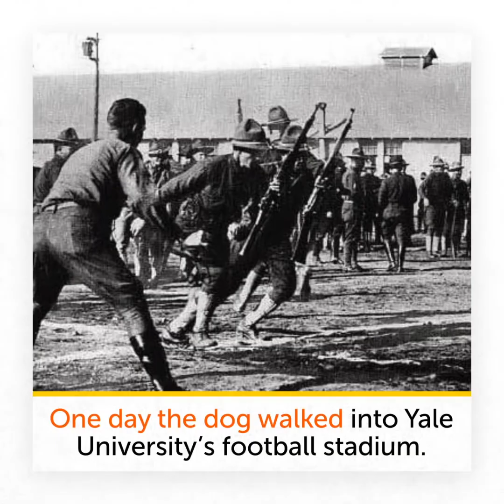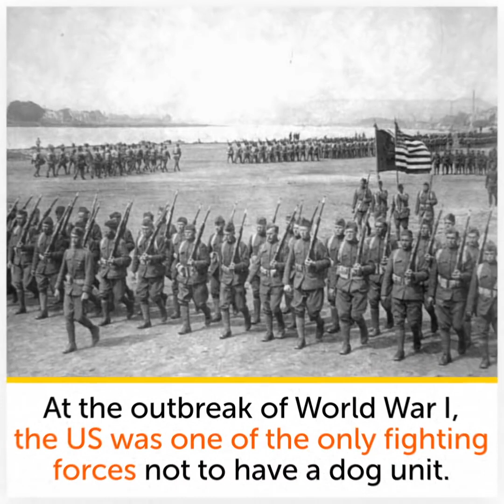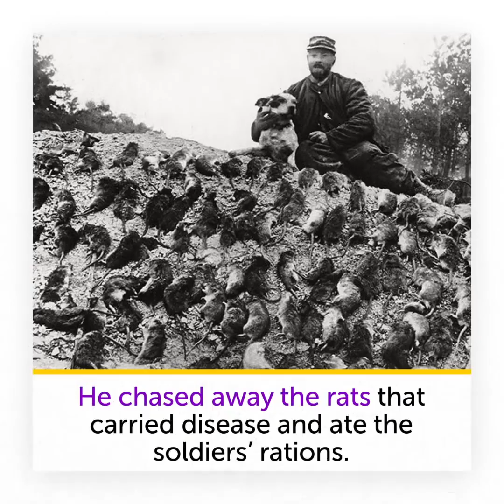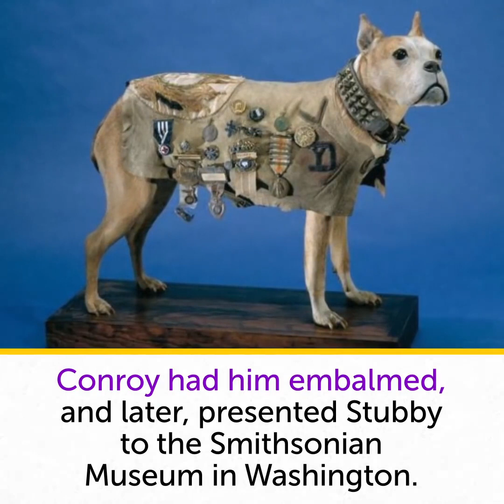Aso Na Naging Hero Noong Ww1 Sa Pagkaligtas Ng Mga Sundalo